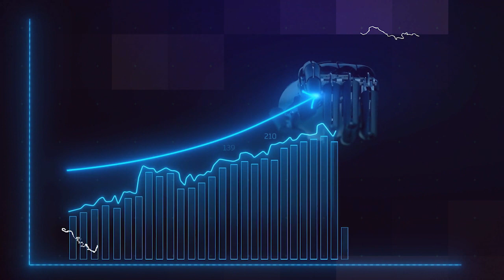Some People Excel in Realty and Some Don't with Suneet Agarwal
Join us in our "no bones about it" interview with Suneet Agarwal; CEO of both the Best Sac Homes Group and Big Block Realty North. In this episode, we get into all the juicy details of Suneet's career/success.

Suneet Agarwal has spent the last 12 years as a top realtor in Sacramento and as CEO of both the Best Sac Homes Group and Big Block Realty North. The Best Sac Homes Group is currently ranked as the #1 Mega Team in the State of California for most homes sold by Real Trends and the Wall Street Journal.

Valuable quote from Suneet:
"Control your inputs to control your outputs".

[0:00] Intro
[2:35] How Suneet became #1
[9:49] Suneet's Work Ethic
[15:58] Wisdom from books
[18:03] How to get your team to take action?
[25:24] Why Big Block?
[28:26] Taking the lead
[32:52] Suneet's Vision
[35:40] Vision to be a HUGE organization?
[38:05] Suneet's Hobbies
[42:10] End Goal
[45:16] Suneet's advice

// ABOUT US 🎯

Authenticity and integrity are two of the driving paradigms of this podcast.  Started by Alex Montalenti & Mario Hurley (Real Grader) to provide unexpected twists in every conversation.  "I have never been asked that question" is a common occurrence, as the podcast focuses on less predictable conversation flows and more on the method of discovering the treasure in a conversation.  Past guests include national brand CEO's, Founders, Social Media Influencers, and leaders of industry in their own right.  The mission is simple: provide the inspiration and tools that allow professionals to reach their goals in real estate and beyond.